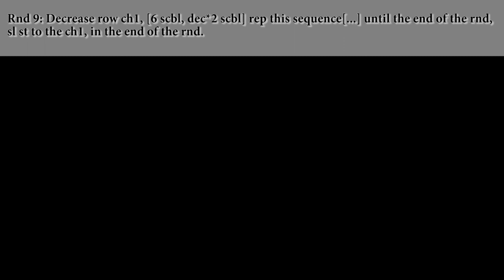Geometric Crochet Crop Top With Puff Sleeves (For All Sizes) | E7dition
Geometric Crochet Crop Top With Puff Sleeves (For All Sizes)
Projects tools:
-Yarns: around 1ball of SERIN from NAKO brand & 1 ball of RAPIDO from YARN ART brand
-Hook: 3.5mm
-Scissors
-Tape measure
-Stitch markers

Abbreviations:
CH= chain
R= row
Rnd= round
TC=triple crochet
SL ST= slip stitch
SK= skip
ST=stitch
Sts=stitches
WS = wrong side
 RS = right side
SP= space
Y.O.= yarn over
P.T. = pull through
Bl= back loop
Fl= front loop
BP= back post
FP= front post
Cont = continue
beg.=beginning
Prev.= previous
Cl=cluster made of 3 incomplete dc
Tcl= tiny cluster made of 2 incomplete dc
Dec=decrease
Inc=increase
Tog=together